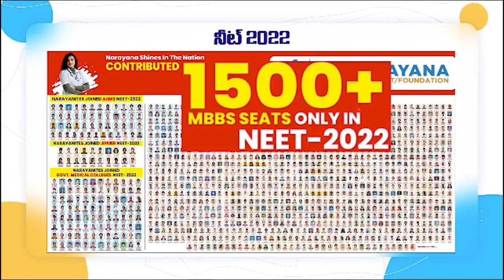భ‌క్తుల కొంగుబంగారం... శ్రీ గంగ‌మ్మ‌త‌ల్లి | Pallaki Seva | Gangammathali | Padarupalli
- ప‌డారుప‌ల్లి దేవ‌స్థానంలో అమ్మ‌వారికి ఘ‌నంగా పల్ల‌కీసేవ‌
- అధిక‌సంఖ్య‌లో విచ్చేసి గంగ‌మ్మ‌త‌ల్లిని ద‌ర్శించుకున్న భ‌క్తులు
- ఏర్పాట్ల‌ను ప‌ర్య‌వేక్షించిన ఆల‌య నిర్వాహ‌కులు